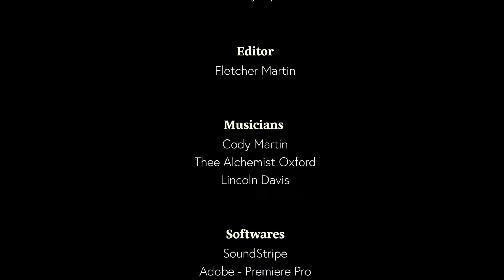Lab #5 | A Short Film | Fletcher Martin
Wow! Im so happy i reach this point!! I love all the support from everyone it means ao much! I am hoping to continue this amazing journey with you all and i hope you enjoy this video…. -

Credits:

Screenwriter - Fletcher Martin
Director - Fletcher Martin
Protagonist - Fletcher Martin
Foley Artist - Fletcher Martin
Camera Operator  - Fletcher Martin
SFX Artist - @SoundEffectsFactory @arvinthedawg @gamingfx9438  @uzbekstudent @thejaysquad4648
Musicians - Cody Martin, Thee Alchemist Oxford, Lincoln Davis
Softwares - SoundStripe, Adobe (Premiere Pro), iMovie
🎶 📀 Music Used For This Film:

(In Order)
The Death Of Me - Thee Alchemist Oxford
Sabotage - Cody Martin
Apex Program - Cody Martin
Imperial - Lincoln Davis
Thank you for taking your time to read this descrition and watch this video! if you would like to see more like this SUBSCRIBE and let me know in the comments :)